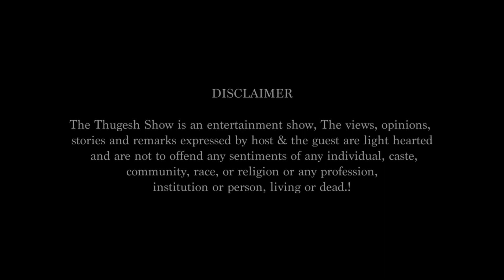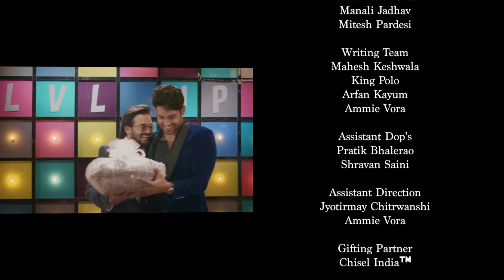BHUVAN BAM ROAST ON THE THUGESH SHOW! @BBKiVines @AsliThugesh S01E01